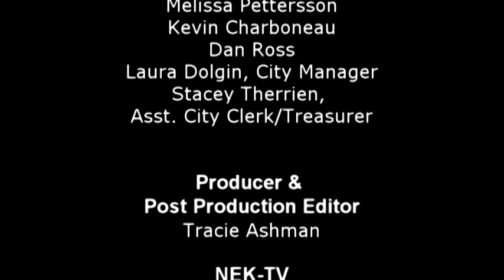Newport City Council 05-06-19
Waived Fees and Large Event Requests
Planning Commission Appointee
Event Policy Amendments and Parade Policy Review
Disorderly Conduct Civil Ordinance Update Review